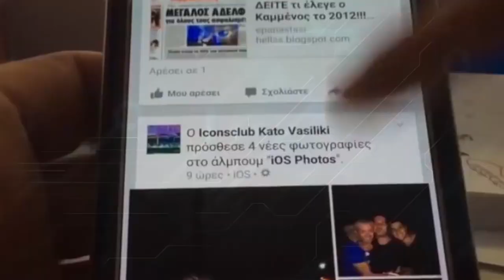affaire peter 007 : le torchon brûle entre emmanuel keita et coach hamond chic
@emmanuel keita @peter007